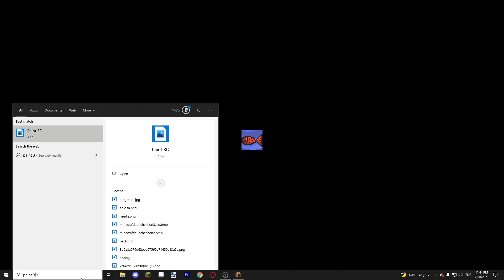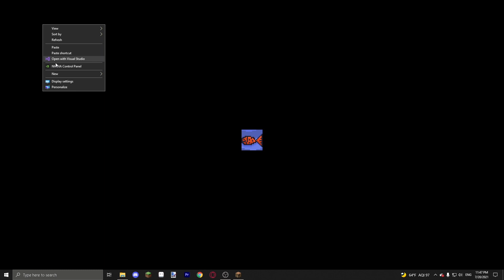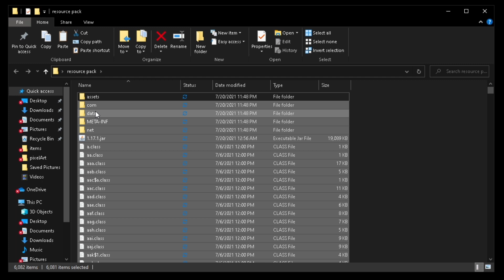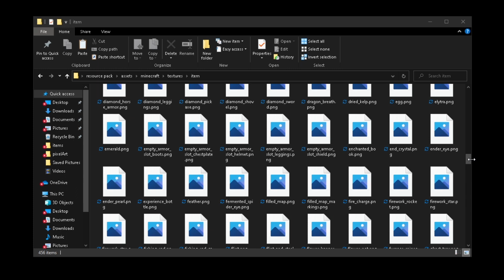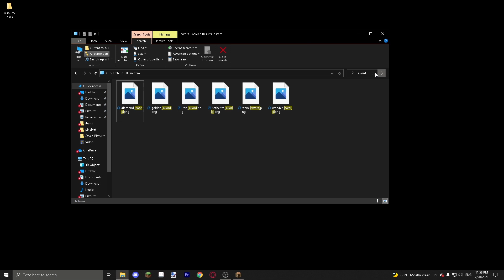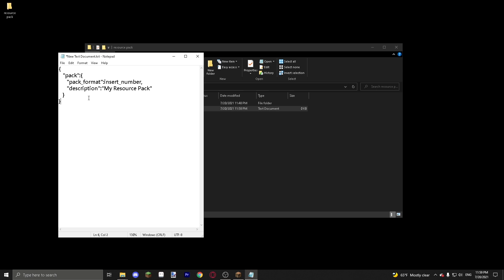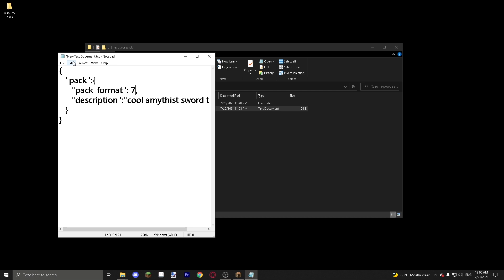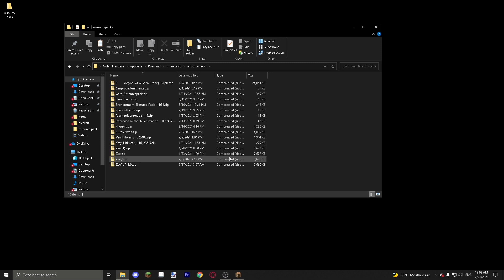How to make your own custom texture packs in Minecraft 1.17+ | UPDATED 1.17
code down here \/ \/ \/

   "pack":{
      "pack_format":insert_number,
      "description":"My Resource Pack"